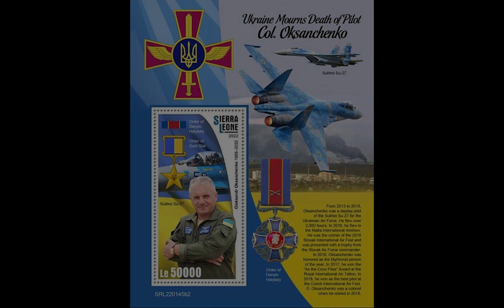Пілоту Олександру Оксанченко присвятили серію марок у Сьєра-Леоне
Серія «Полковник Оксанченко» розповідає про Героя України, який загинув у повітряному бою, відволікаючи на себе ворожу авіацію. Пілот був одним із кращих льотчиків-винищувачів у світі, мав понад 2 тисячі льотних годин.

Герої не вмирають…

Джерело: канал Повітряні Сили ЗС України / Air Force of the Armed Forces of Ukraine